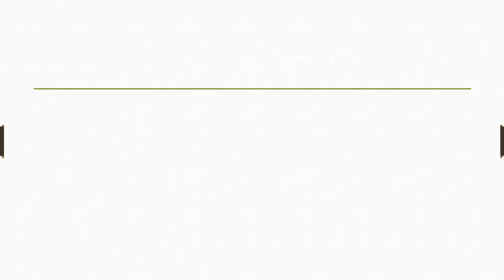Diffident meaning in hindi | Diffident ka matlab kya hota hai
Dosto Aaj Ki Is Video Me Diffident ka hindi meaning kya hota hain aur saath mein Diffident ke Do example dekar samjhya hain. Ummeed Hai Aapko Ye Video Bahut Pasand Aayegi

➡Timestamp:
0:00 Intro
0:18 Diffident meaning
0:20 Diffident meaning in hindi
0:28 Diffident hindi meaning with Sentence